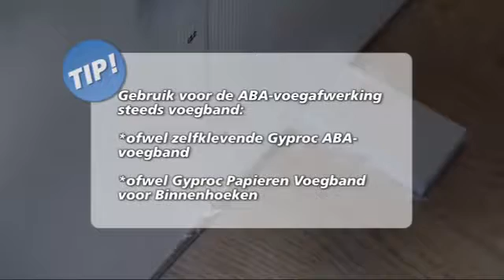How to: ABA-voegen afwerken met Gyproc zelfklevende voegband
In deze video laten wij je zien hoe je ABA-voegen kunt afwerken met zelfklevende voegband. We leggen stap voor stap uit wat je moet doen om zelf de ABA-voegen netjes af te werken. Met behulp van Afwerkingshop kan ook jij deze klus zelf klaren!